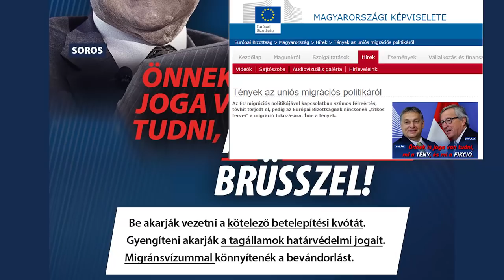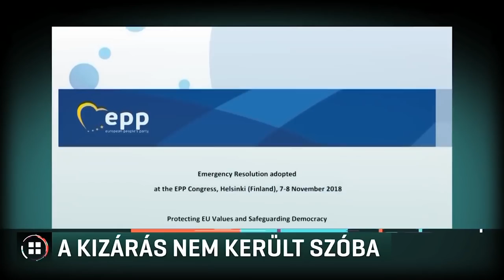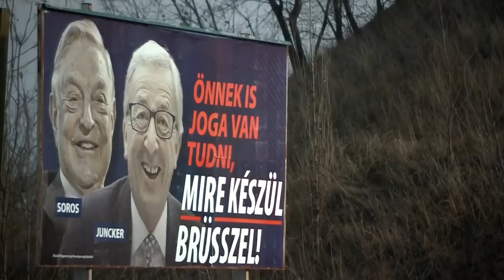Néppárti se veled, se nélküled - XYZ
Az utóbbi időben újra fellángolt a vita a Néppártban a Fidesz kizárása kapcsán. Ma azt járjuk körül, hogy mi ennek az oka, és hogy jó-e egyáltalán az országnak, ha kizárják a fideszeseket a legnagyobb európai pártcsaládból.

Szavazz az előválasztáson a Momentum miniszterelnök-jelöltjére:
Fekete-Győr Andrásra!